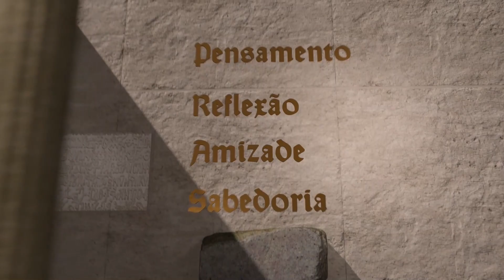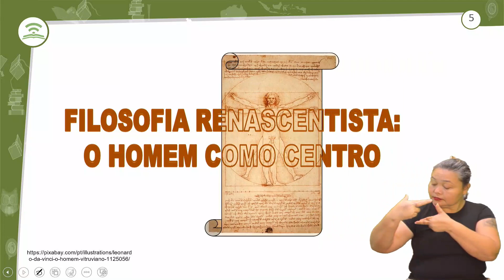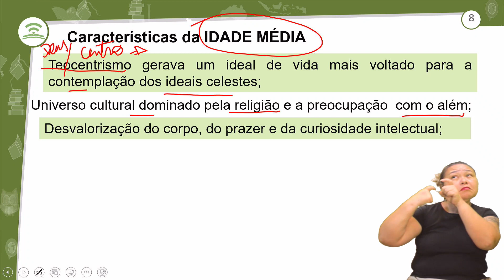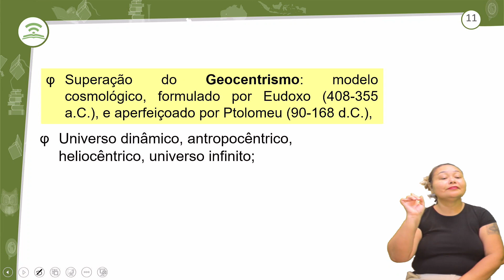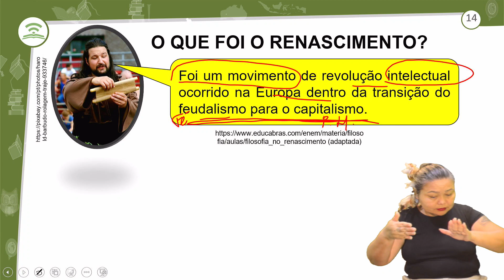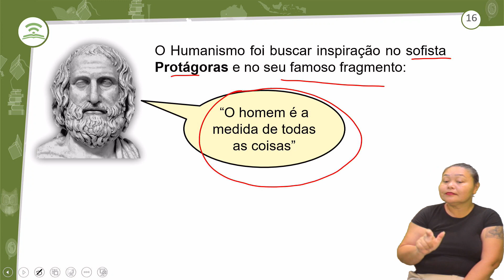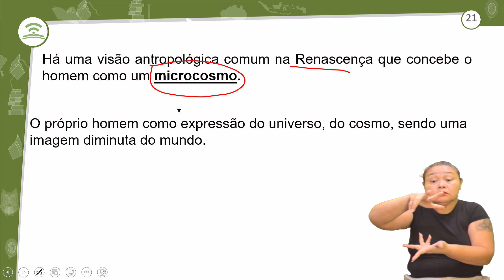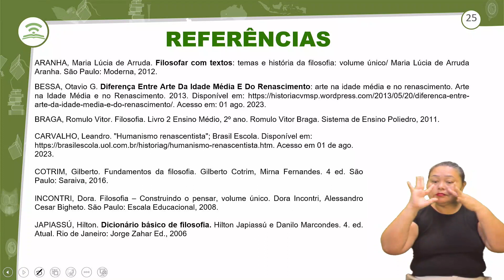1.1 - FILOSOFIA RENASCENTISTA: O HOMEM COMO O CENTRO - FILOSOFIA - 3º ANO E.M - AULA 1.1/2024